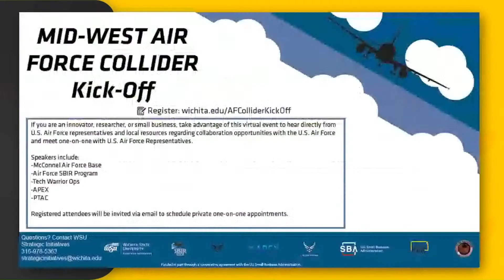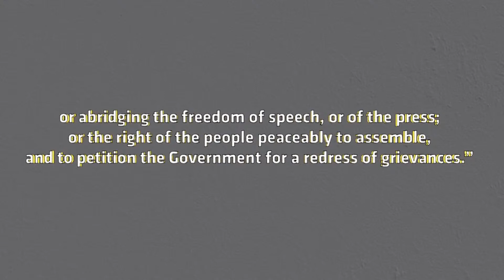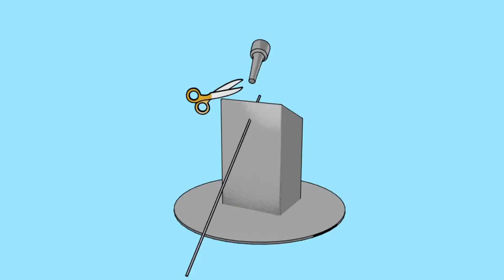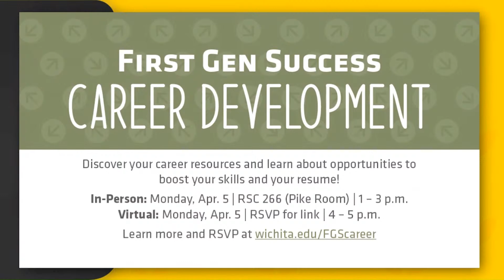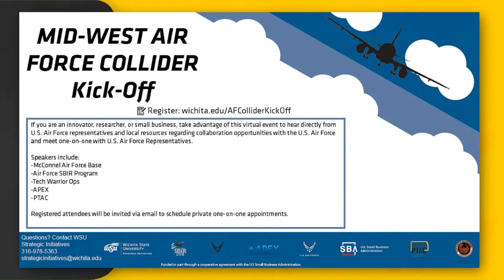Speaking Freely on Freedom of Expression